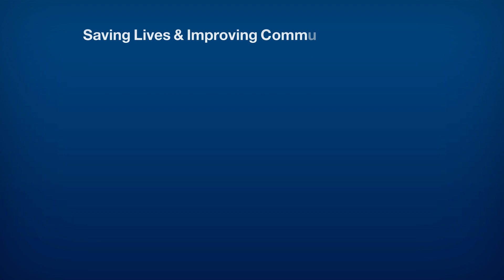استاد شهرام وفایی کلینر شد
فقر بر بسیاری از گروه‌های آسیب پذیر از جمله زنان و مردان تاثیر می‌گذارد.
بنیاد قمر این خانواده‌های نیازمند را از روی سرک‌ها جمع کرد و برای هر یک از آنان بسته های مواد غذایی توزیع کرد.
عزیزان نیز میتوانند در این امر خیر سهم بگیرند.

📲برای کمک های آنلاین به لینک های🔗 زیر کلیک کنید👇
برای مصرف افطاری:

شما میتوانید کمک های خود را به اکاؤنت آلمان ما ارسال کنید:
🔸️𝐐𝐚𝐦𝐚𝐫 𝐞.𝐕
🔸️𝐈𝐁𝐀𝐍: 𝐃𝐄𝟐𝟖𝟑𝟕𝟎𝟓𝟎𝟏𝟗𝟖𝟏𝟗𝟑𝟓𝟐𝟑𝟓𝟗𝟓𝟎
🔸️𝐁𝐈𝐂: 𝐂𝐎𝐋𝐒𝐃𝐄𝟑𝟑𝐗𝐗𝐗
🔸️𝐁𝐚𝐧𝐤: 𝐒𝐩𝐚𝐫𝐤𝐚𝐬𝐬𝐞